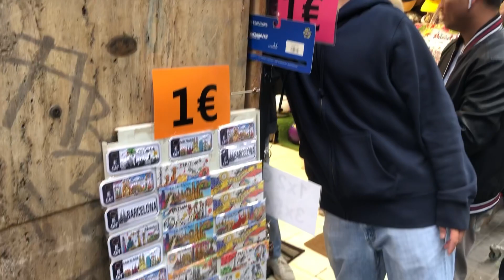Barcelona, Spain 🇪🇸 2022